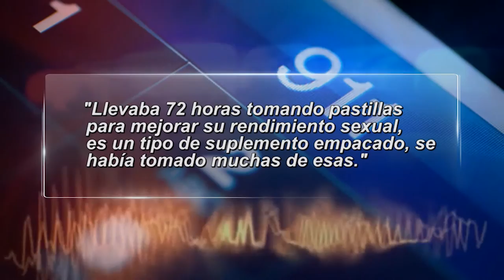PKG LAMAR ODOM PRESS CONFERENCE